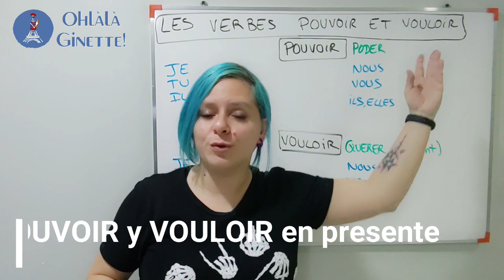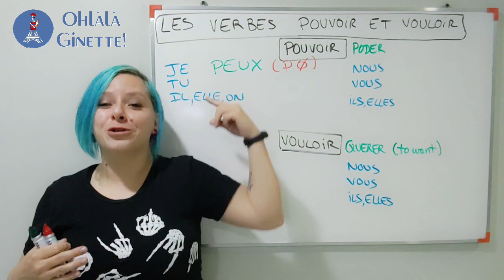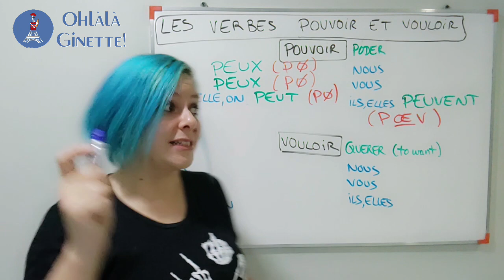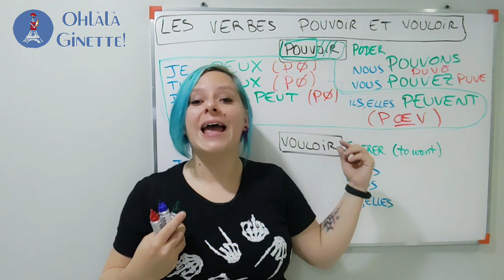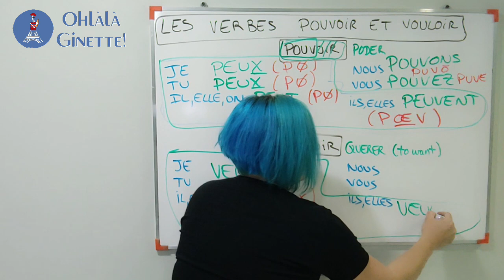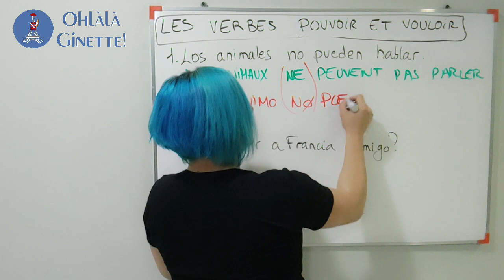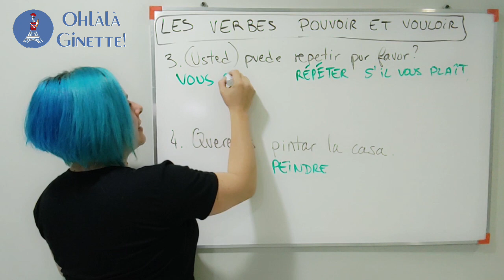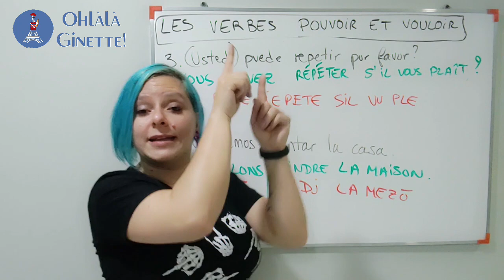#39💥TRUCOS para CONJUGAR los verbos POUVOIR y VOULOIR en francés | APRENDER FRANCÉS 💙📖💖con NATIVA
POUVOIR y VOULOIR son 2 verbos SUPER comunes en FRANCÉS! Gracias a estos 2 verbos podrás hablar MUCHO MÁS!!

📣Dudas sobre los cómo funciona la bota? Repasa la clase sobre CÓMO CONJUGAR los verbos en -ER

💁‍♀️También puedes aprender a CONJUGAR los verbos POUVOIR y VOULOIR en FUTUR PROCHE? 🎓 Repasa las clase sobre el FUTUR PROCHE en francés

Ginette.